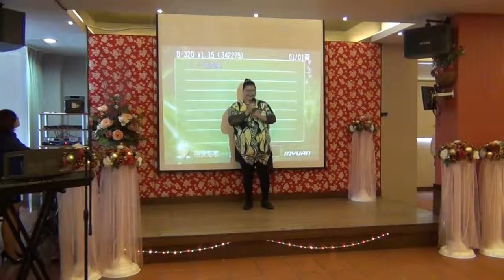一代女皇-來賓林芳美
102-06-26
八德歌唱班